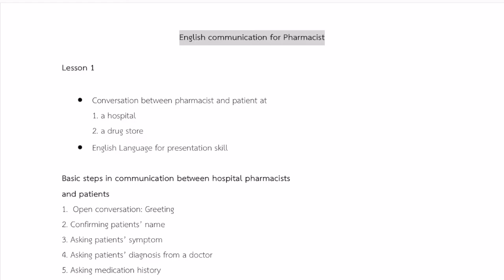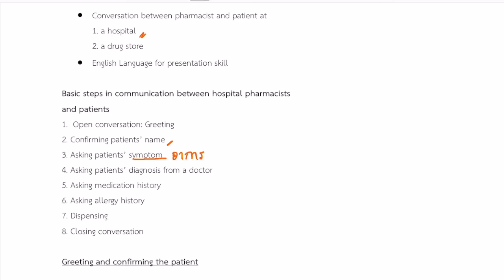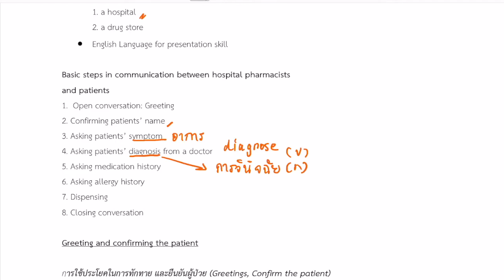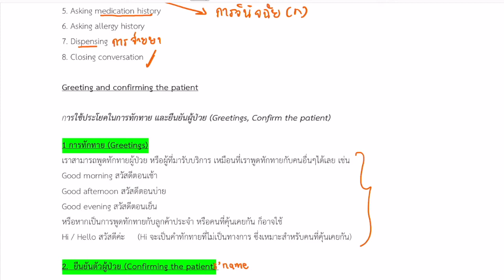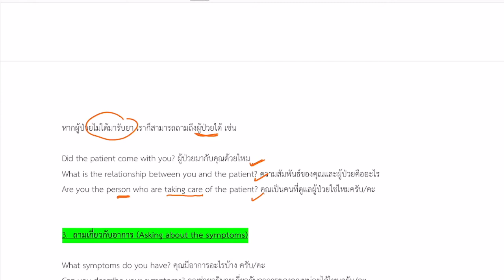EP 2: Greeting & Confirming Patients' Names